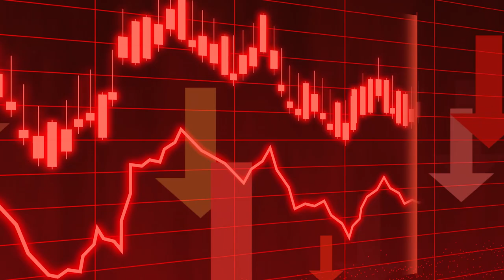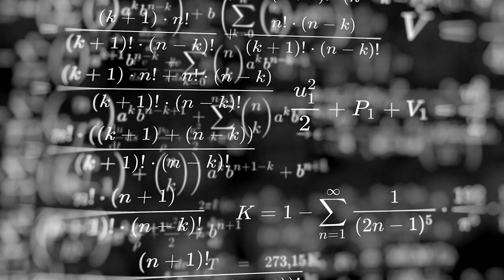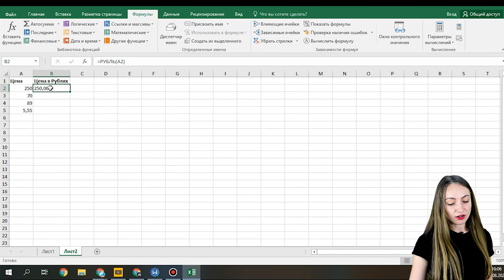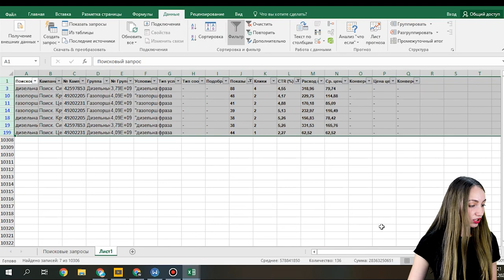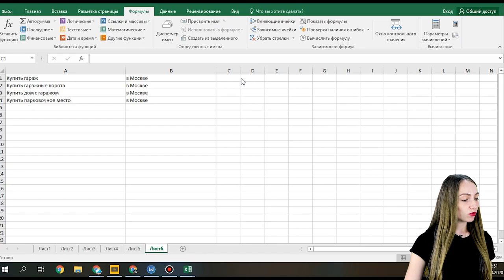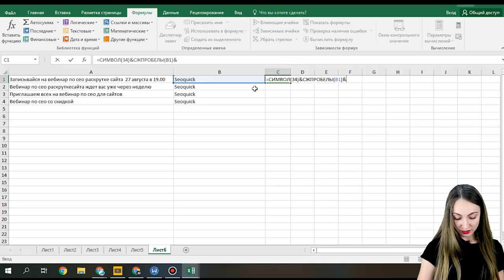13 Секретных Формул Excel Для Контекстолога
Настройка контекстной рекламы связана с большим объемом информации, статистических данных, текстами. Чтобы не допустить ошибки и грамотно решить поставленные задачи, можно воспользоваться Excel. Программа значительно упростит вашу жизнь и сама справится со многими вопросами, которые отбирают кучу времени, если делать это вручную.

Таймкоды:
0:00 Вступление
0:47 Для чего нужен Excel
2:24 Удаление минус-слов
3:17 Удаление дублей ключевых слов
4:12 Добавление знака рубля
5:13 Фильтрация по тексту
6:07 Фильтрация по числам
7:03 Удаление лишних пробелов
7:51 Делаем первую букву заглавной
10:00 Делаем первую букву строчной
10:41 Считаем количество символов в строке
11:28 Убираем лишний текст в конце строки
12:34 Выбираем нужное количество символов из текста
13:09 Объединяем в одну ячейку тексты из нескольких ячеек
14:02 Добавляем кавычки к названиям